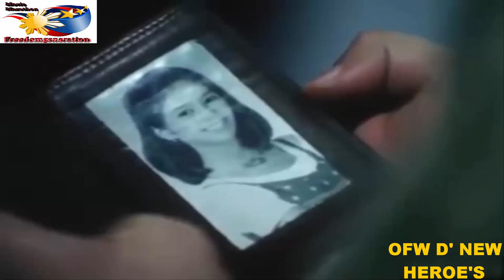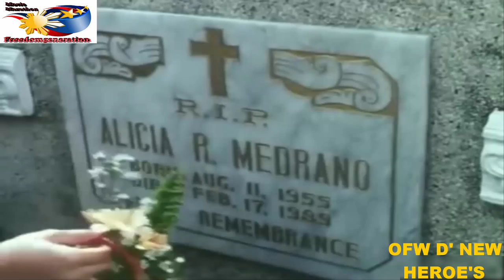BataS ng LansangaN [2002] FPJ and Dina Bonnevie (Wide Screen Format)